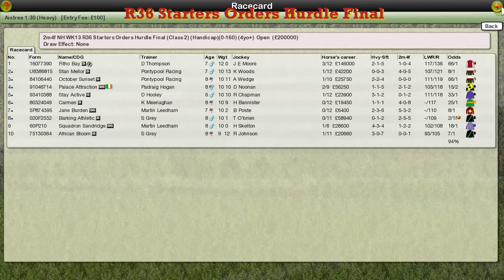NH WK13 R36 Starters Orders Hurdle Final